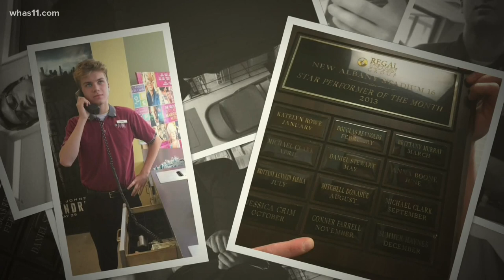Teammate Convo | Digital Producer Conner Farrell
WHAS11 Digital Content Producer Conner Farrell gives his take on movie theaters and their future post-pandemic.